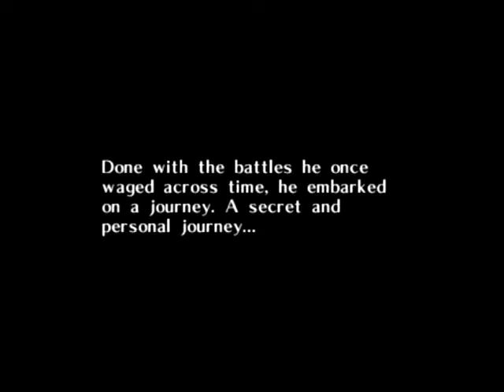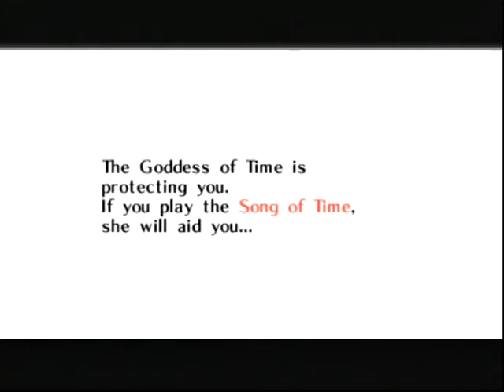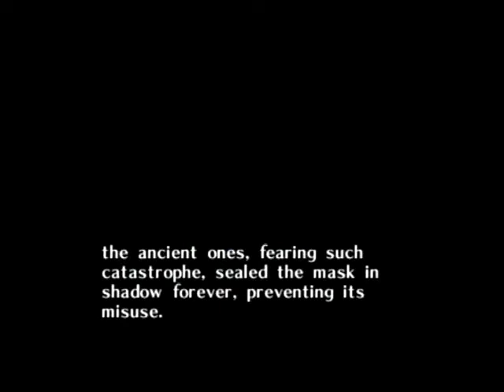☆HG☆ [Pt 1] LP Zelda : Majora's Mask - Terrible Fate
{Hidden Gems}
My channels debut of Majora's Mask!

Masks Collected:
Deku Mask